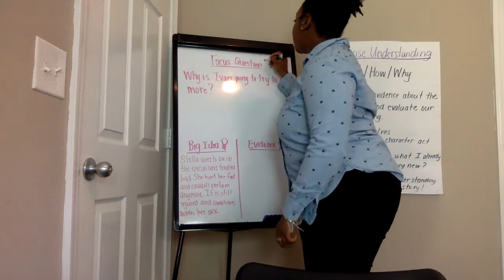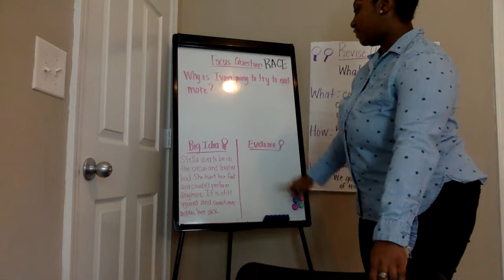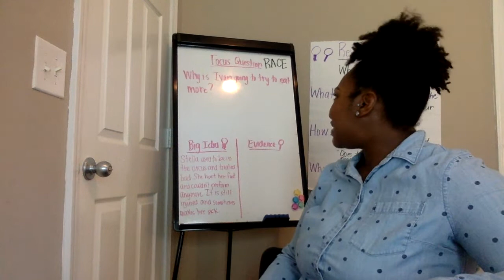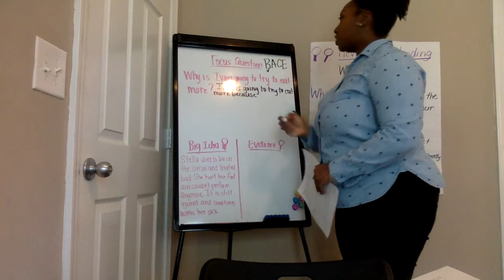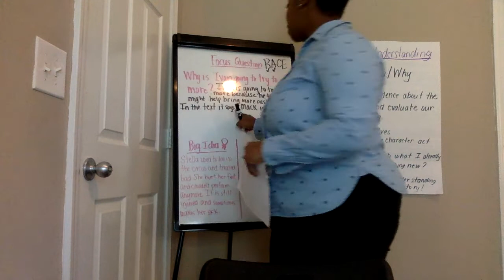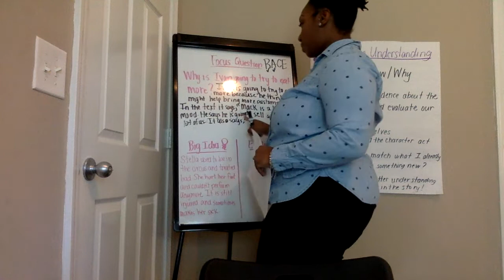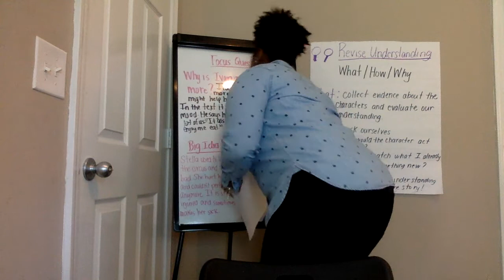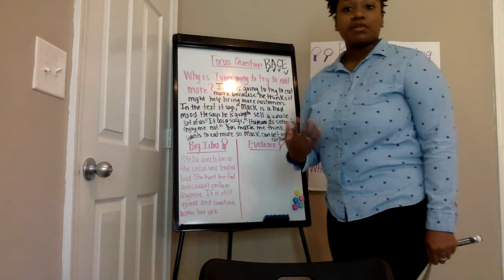RHCS 2nd Read Aloud, The One and Only Ivan Part 4